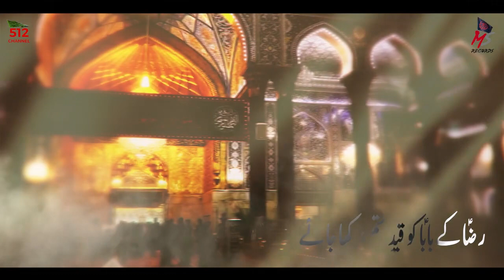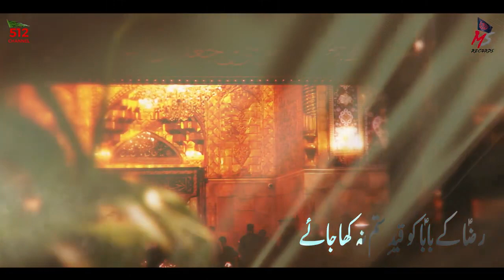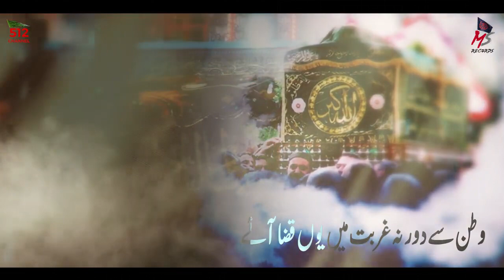25 Rajab Noha | Raza Ke Baba - Mohsin Sayyed | Noha Shahadat Imam Musa Kazim Noha | Musa Ibn Jaffer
''REZA (AS) KE BABA KO QAID E SITAM NA KHAJAE
WATAN SE DOOR NA GHURBAT ME YUÑ KAZA AE''

Video Details :-
Reciter | Mohsin Sayyed & Raza Jafri
Kalam | Wilayat Karbalai - IND
Supervised | Raza Jafri - PAK
Chorus | Own Rizvi & Team
Audio Mix & Master | ODS - Sir Omer Qureshi
Audio Arranged | Owais Quereshi & Raza Jafri
Camera/Dop | J.Powers - USA
Video Edit | OA Production - PAK
Creatives | SZRR CREATIVE - Syed Zaki Raza
Produced | MS Records - USA
Optimization | Syed Zaki Raza - IND
Online Distribution | SZRR RECORDS

On the Arrival of 25th Rajab Shahadat of Imam Musa Kazim Ibn Jaffer Sadiq as, Many condolences to Prophet Muhammad (saww) and Hazrat Fatima Zahra (sa) and especially to Imam e Zamana (AJF).

➽ LYRICS

REZA (AS) K BABA KO QAID E SITAM NA KHAJAE

GUZAARTA HAI WO QAID E SITAM ME DIN KAISE
GUZARTI SHAB HAI MUSIBAT ME DIN AZIYAT SE
LAEEN DETE HAI ZAkHMO PA HAAYE ZAKHM USE
DIYA HAI AJR E RISALAT YE KAISA UMMAT NE
KOI MADINE ME JAAKAR REZA (AS) SE BATLAYE
REZA (AS)K BABA KO QAID E SITAM NA KHAJAYE

BADAN K ZAKHMO SE SAARE SITAM HUE ZAHIR
HAR EK SITAM PA BADAA DOOSRA RAHA HAZIR
KABHI THAMEGA SITAM KA YE SILSILA AKHIR
NA JAANE KITNE SITAM AUR DEKHEGA SABIR
KAHIÑ NA WAQT SE PEHLE QAYAMAT AAJAyE

WOH JISNE BARSO SE DEKHA NAHI UJALE KO
LAHOO ME PAIROÑ TALAK SAR SE JO NAHAYA HO
ALI (AS) KI AAL SAMAJH KAR JISE SATAYA HO
HAR AIK ZULM SITAMGAR NE JISPA DHAYA HO
KAHAÑ SE USKE MUQADDAR ME HO SUKOOÑ HAAYE

WATAN NA LAUT KE AYEGE KYA MERE BABA
MUJHE BHI SUGHRA (AS) K JAISE HAI KYA YUHIÑ JEENA
KYA GHOONT FURQAT E BABA KA MUJHKO HAI PEENA
KYA INTEZAAR KABHI KHATM YE NAHI HOGA
KHYAAL DUkHTAAR E KAZIM (AS) KA DIL YE DEHLAE

HAI RAAT AAKHRI ZINDAÑ ME AAJ MOULA  (AS) KI
IMAM E HAQ KO QAZA QAID ME JAB AyEGI
NA PAAS BETE NA BHAI BAHEN NA HOGA KOI
PHIR UMMATI HI KE HAATHO MITEGA BAGH E NABI (AS)
YE RAAT KAASH NA GUZRE NA KAL KA DIN AE

RIHAI QAID E SITAM SE NA PAA SAKI HAAY
SAKINA(AS) LAUT K YASRAB NA JAA SAKI HAAY
ANDHERI QAID ME RORO K SOGAI HAAY
LAHED SAKINA (AS) KI ZAINDAÑ ME BANGAI HAAY
SITAM YE KHUD KO KHUDAYA NE PHIR SE DOHRAE

Ye aarzu hai yahi ilteja hai mohsin ki.
Tumhare dar pe jhuka lu mai ye JABEEn apni
Tumhe wilayat e haider s.a ka wasta hai sakhi.
buland aur bhi kismat yun kardo moula a.s meri.
ye nauha dar pe tumhare gada suna PAyE
Reza k baba ko qaid e sitam na khajaye

00:00 Shahadat Imam Musa Kazim
04:00 25 Rajab Noha
04:10  Raza Ke Baba
04:20 Mohsin Sayyed
08:00 Noha Imam Kazim
09:00 Kazim Ka Hai Janaza
10:00 Aaj Baghdad Main Koi Qaidi
10:30 Zanjeer Roye Zindaan Roye
11:00 Baghdad Ke Pull Pe
11:20 Maula Imam Raza